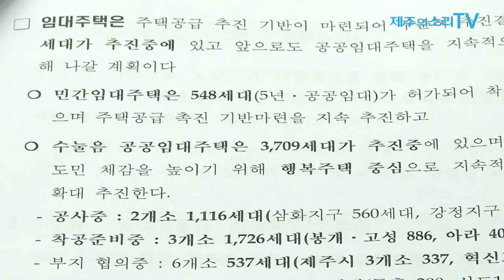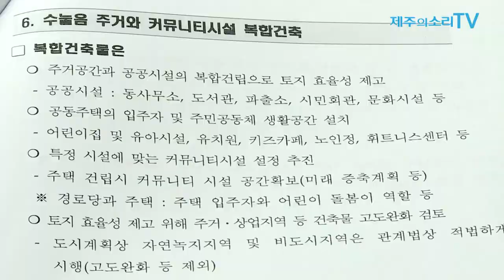자연녹지에 21층 뉴스테이? 제주도 "5층 이상 불허"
제주도가 2025년까지 공공임대주택을 매년 1만세대씩 10년간 10만세대를 공급하겠다는 계획을 세운 가운데, 난개발 방지를 위해 중산간과 자연녹지에는 뉴스테이 공급을 제한하겠다고 밝혔다.

제주도는 9일 오전 11시 도청 기자실에서 브리핑을 갖고 '제주형 주거복지 종합계획'과 관련해 뉴스테이에 대한 입장을 설명했다.